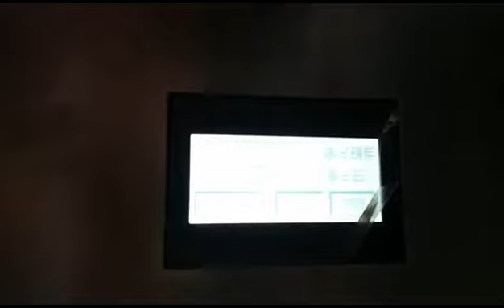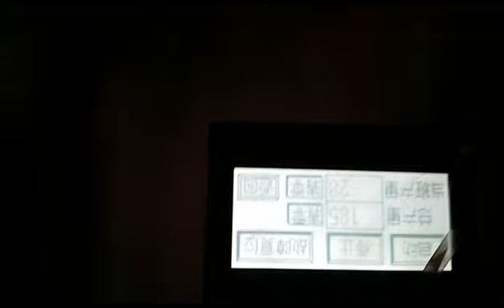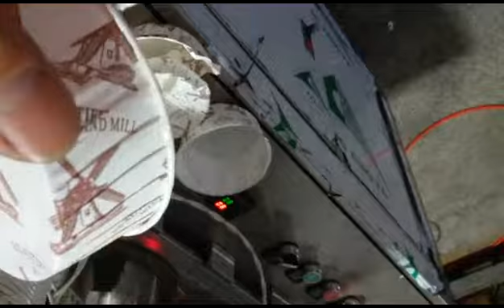roll rim muffin cup machine base 85 high 40